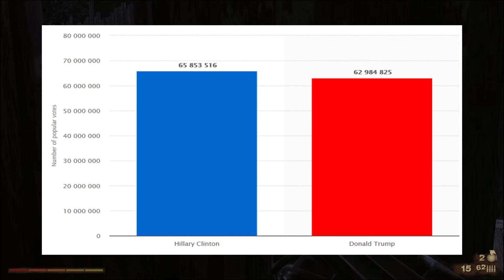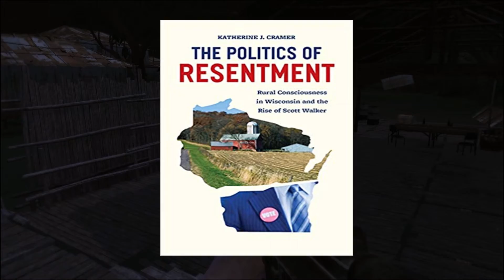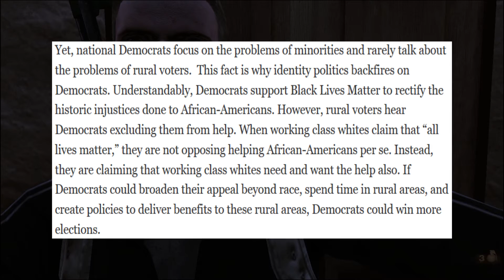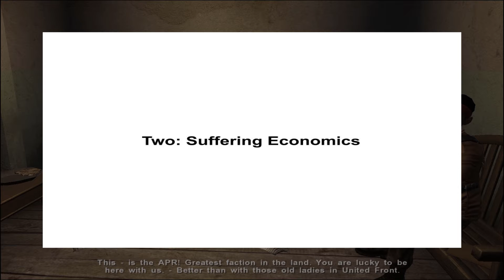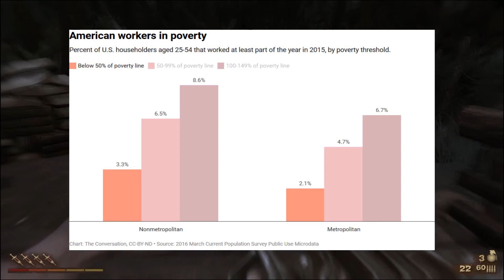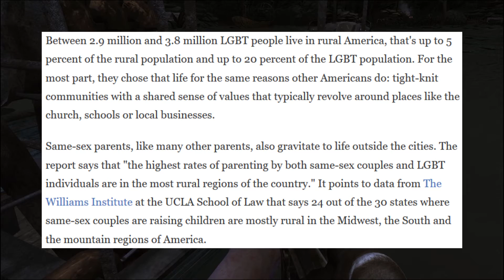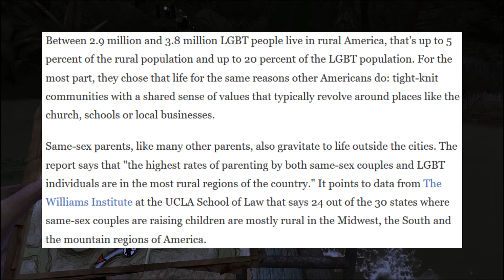Demonisation of the Working Class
Today we'll be talking about the working class.